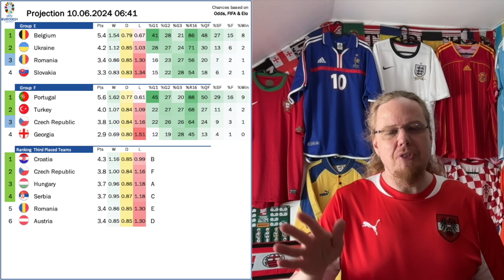EURO 2024 Preview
Kickoff in Germany is almost upon us and so it is time for my customary review! We of course will look at who are the favorites to win it and have a brief group-by-group breakdown, but we will also consider the venues and of course predict who will raise the cup on July 14. And a whole lot more!

00:00 Opening observations
01:57 The Venues
05:39 Who are the favorites?
07:11 Group A
07:43 Group B
08:53 Group C
09:41 Group D
10:54 Group E
11:20 Group F
12:13 Third Place Teams
12:40 Projected Bracket
15:07 The first matches
15:37 EURO 2024 on My Soccer Universe
16:12 Concluding remarks